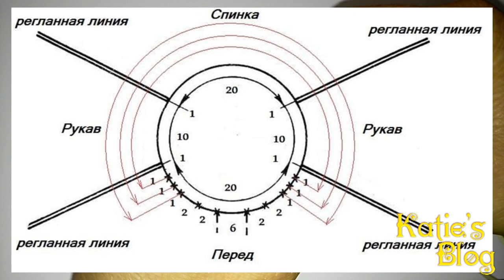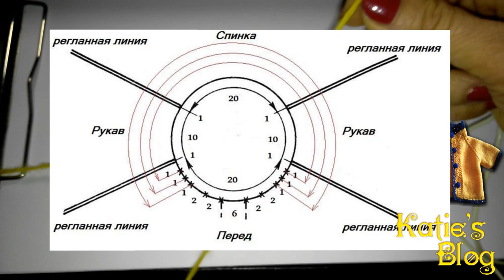Baby jacket with raglan - ბავშვის ჟაკეტი რეგლანით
ქსოვის გაკვეთილები
Knitting tutorials